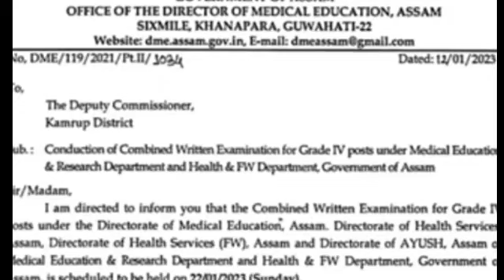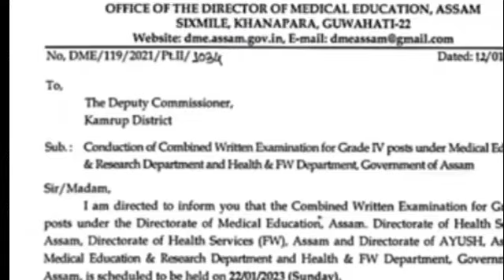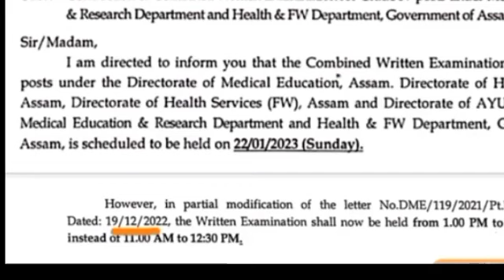স্বাস্থ্য বিভাগৰ Dhs dme ayush dhsfw grade 4-3 Exam admit card ,Time changed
dhs exam update
dhs exam new update
dhs exam new notice
dhs exam admit card 2022
dhs exam.date
dhs exam date 2022 assam
dhs exam date 2022 new update
dhs exam date 2023 assam
dhs exam date 2022 grade 3
dhs exam date 2022 non technical
dhs exam date 2022 maharashtra
dhs admit card 2022i
dhs admit date
dhs admit date today
dhs admitcard date
dhs admit card
dhs admit card 2022 download
dhs admit
dhs admit card download
dhs admit card 2023
dhs admit card 2022 grade 4